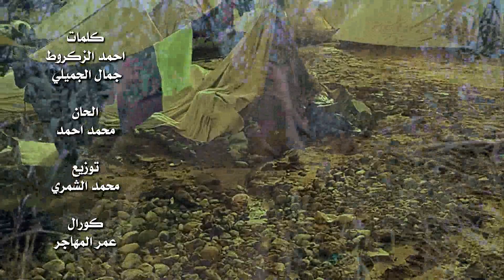كليب الفنان محمد احمد(شده وتزول) الى نازحين العراق-clip mohmeed ahmed shda wtzual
من اخراج علي المصمم
مدير التصوير محمد عبد العزيز
مساعد مخرج مصطفى العجيلي
مساعد مصور طه العبيدي
متابعة اعلامية
ديانا العلي
مونتاج والوان علي المصمم